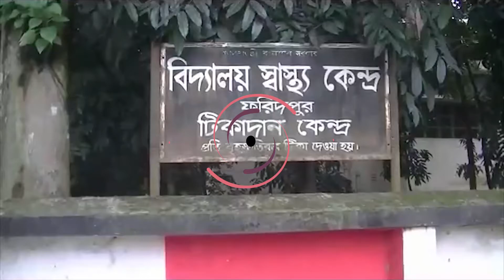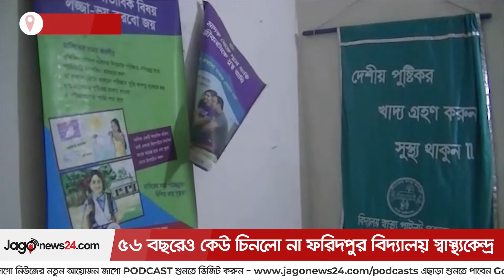৫৬ বছরেও কেউ চিনলো না ফরিদপুর বিদ্যালয় স্বাস্থ্যকেন্দ্র | Jagonews24.com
৫৬ বছরেও কেউ চিনলো না ফরিদপুর বিদ্যালয় স্বাস্থ্যকেন্দ্র